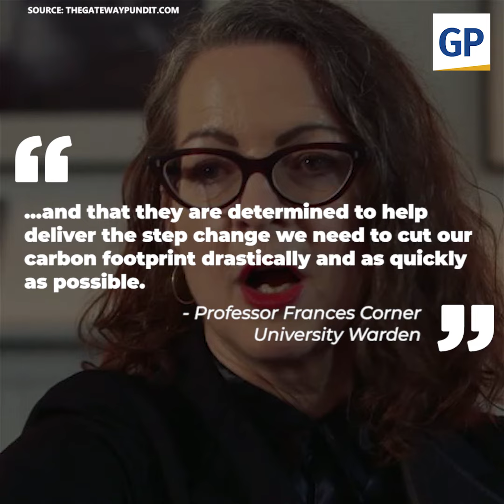University BANS This Food To Stop Climate Change